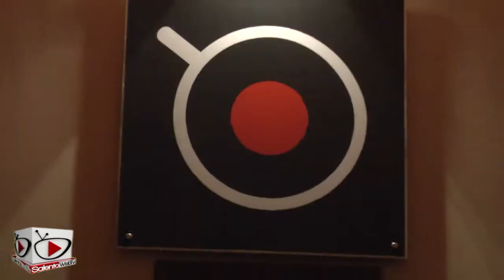Chasing the Light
mostra fotografica